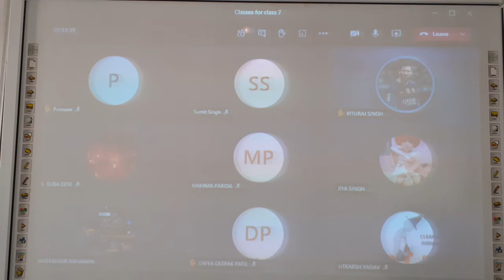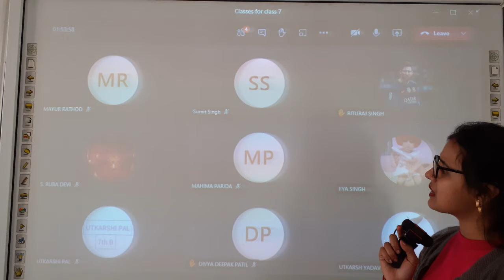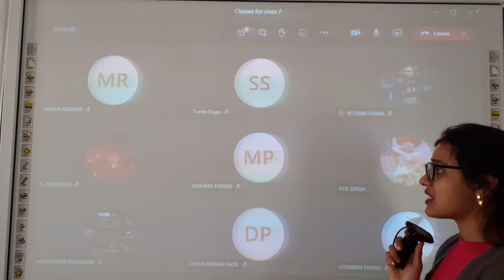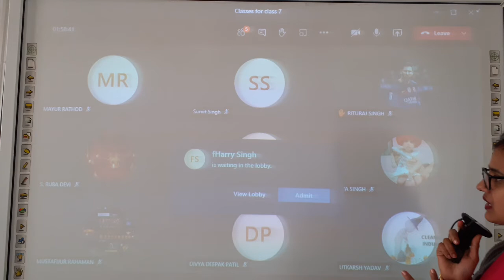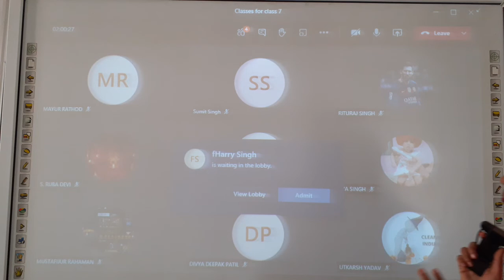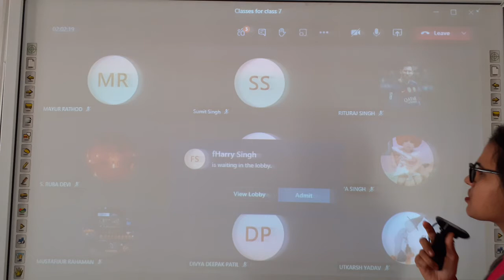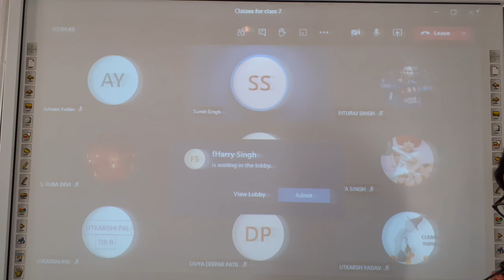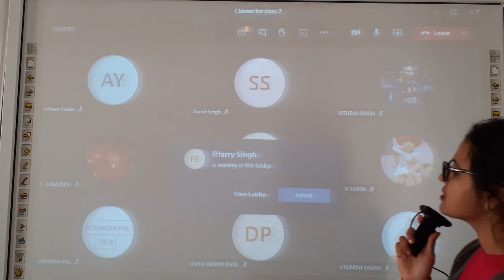Cl 7 Geo Ch 5 Water Revision